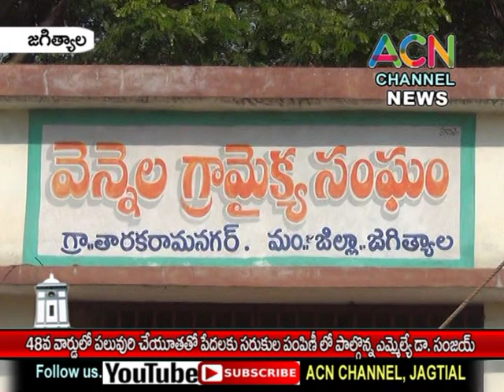జగిత్యాల 48 వ వార్డులో దాతల చేయూత తో పేదలకు వంట సరుకుల పంపిణీలో పాల్గొన్న ఎమ్మెల్యే డా. సంజయ్